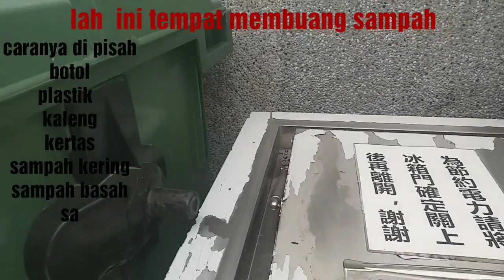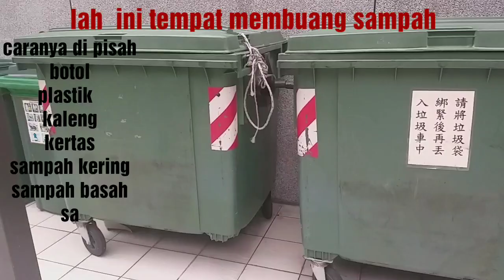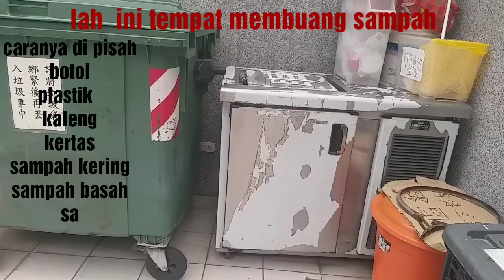sharing ,,buang sampah di apartemen taiwan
hallo gaess,,di dlm video ini sya mau shering sma kalian,,,ternya klu buang sampah di apartemen taiwan itu hrs di pisah ,,ngak sma buang sampah klu di mobil sampah itu gaes,,,.jdi klu di apartemen itu hrs di pisah ,,seperti,,,,botol beling,botol plastik,kaleng,kertas,sampah kering dan sampah basah jga hrs di pisah  tidak boleh di campur,klu di campur,,,nanti kena denda gaess,,,kenapa di pisah,botol ,kertas ,kaleng,,.itu bisa di jual lgigaes/di proses lgi,,,..